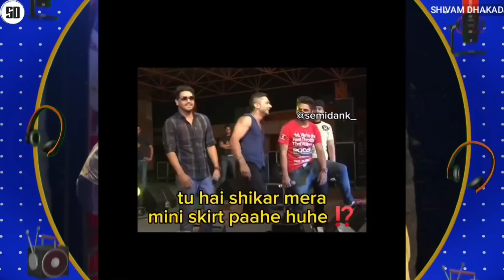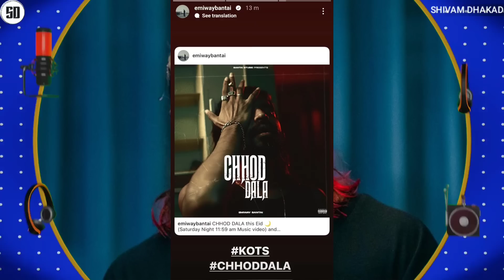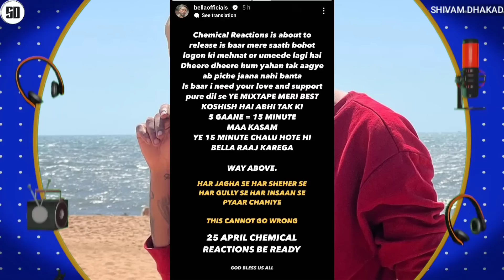RAFTAAR REPLY ON YO YO | SHAME ON RAFTAAR TRENDING ON TWITTER | EMIWAY SONG | MC STAN 1st TIME IN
News Credit :-